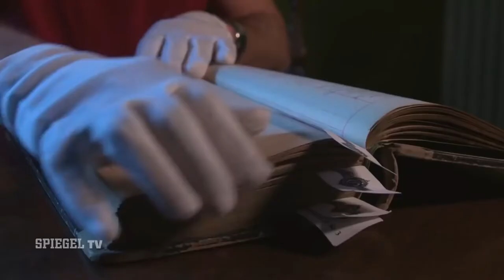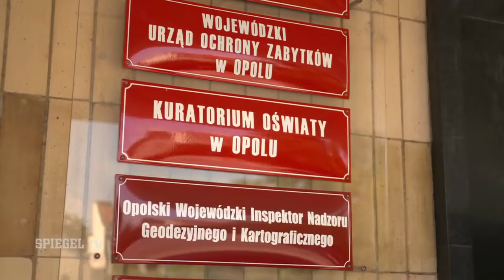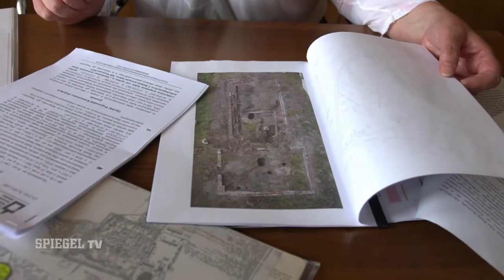Minkowskie Castle - Treasure Diary (HD)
A team of treasure hunters has found information about the possible location of 48 boxes of gold and valuables hidden by the Nazis in Poland during World War II. Presumably, these treasures are located under the palace of the XVIII century in the village of Minkowski in the Opole Voivodeship.